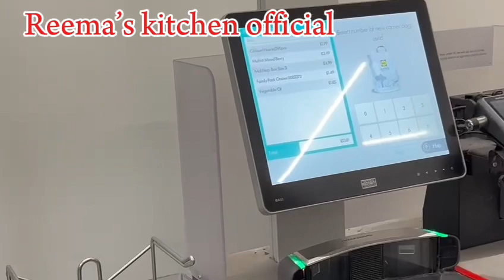Life in UK 🇬🇧super market visit vlog by Reema’s kitchen official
A simple way of living,a usual and routinely visited supermarket in 🇬🇧 .lets explore England streets and lifestyle together by Reema’s kitchen official vlogs.